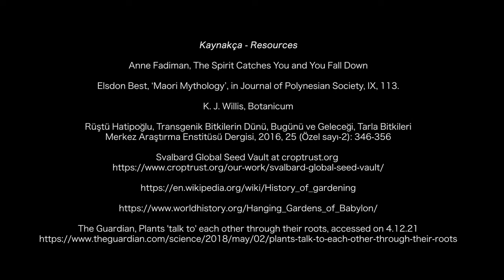my name is mo (benim adım mo) - live performance - u_nme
01.08.21- heybeliada, istanbul

my name is mo was a one-time lecture-performance by u_nme, curated by Özge İnal, that took place on 01.02.21 in Heybeliada. Occasioned by the curator’s departure and the closing of her home, my name is mo is simultaneously a farewell, a salutation, and a memoir-history. It is one in the ongoing experiments by the u_nme duo to enrich storytelling experiences with soundscapes.

mo introduces itself and talks to us through its shared history with humans, which involves the domestication of plants, the world’s first garden, and other instances of a poorly understood symbiosis.